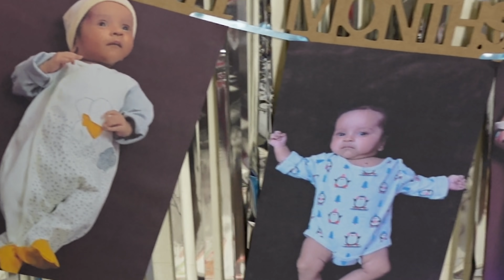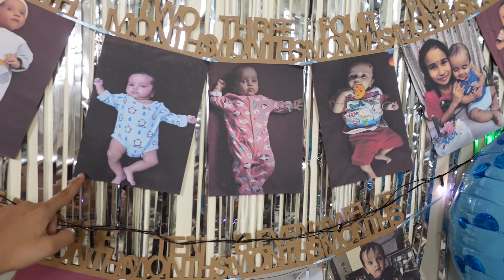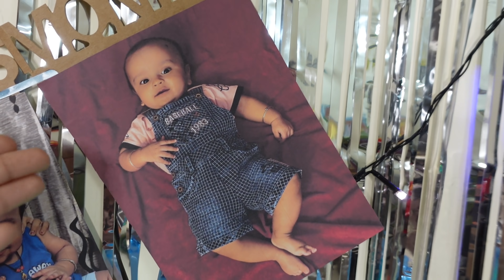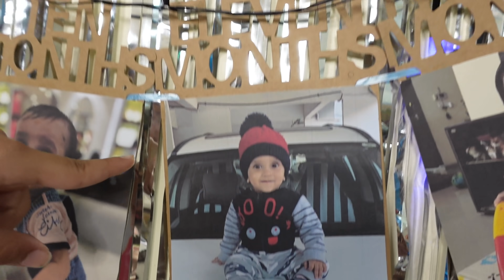Cake Smash / Vlog 46 /